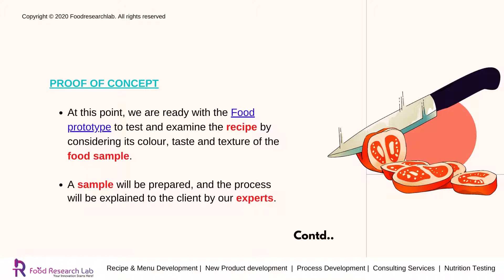Food Prototype Development | Food product prototype - FoodResearchlab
Food Research Lab help you in developing the prototype aligning your ideas and requirements. Prototyping is the key process in developing a new product to ensure a structured approach for both start-ups and established industries.

Food Research Lab R&D, food innovation company, is the unit of Guires. With years of experience in research especially in medical device and pharmaceutical regulations, food product development, scientific publications and clinical trials, the company has now ventured into food research and formed a separate unit, under the brand name of ‘Food Research Lab’ that will drive food forward.

We Offers following services
Recipe & Menu Development,New Product development,Process Development,Consulting Services,Nutrition Testing